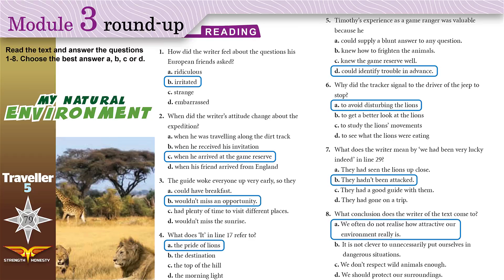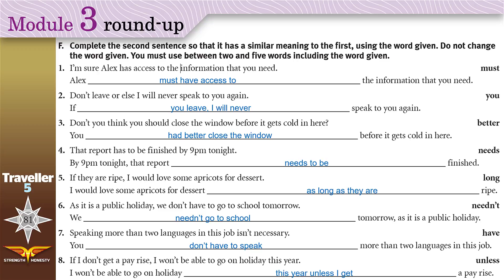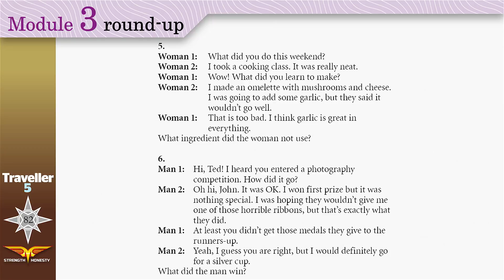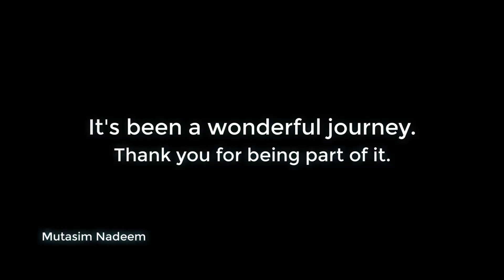Traveller 5 Module 3 Round Up